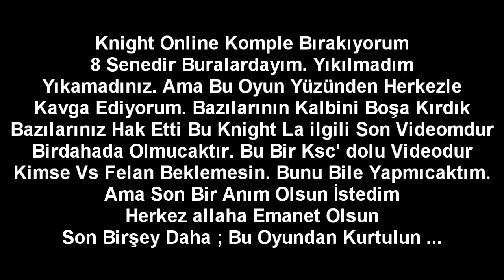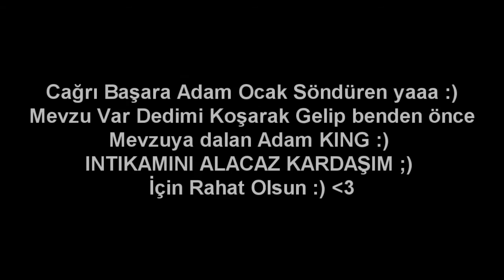BahtoKURU' VEDA MOVIE # OFFLINE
Beyler Bayanlar Abilerimiz kardeşlerimiz. 8 Senelik zaman Yeter ve artar. Benden bukadar Artık Buraların B*ku Cıkmaya Başladı. Zirvede Bırakıp Gitmek GEREK ALLAHA EMANET OLUN.